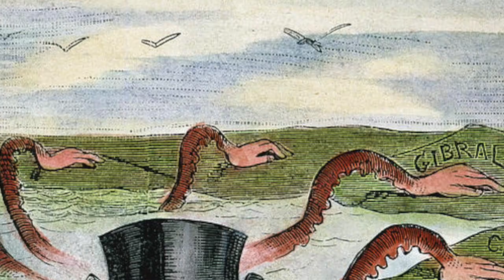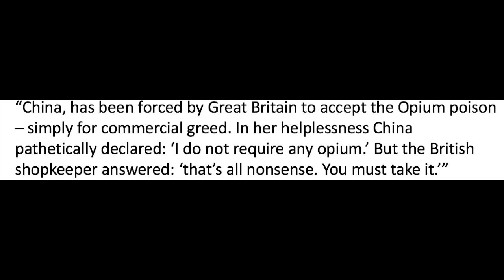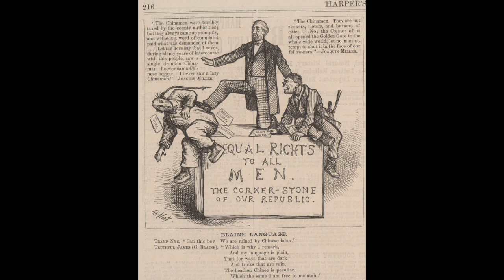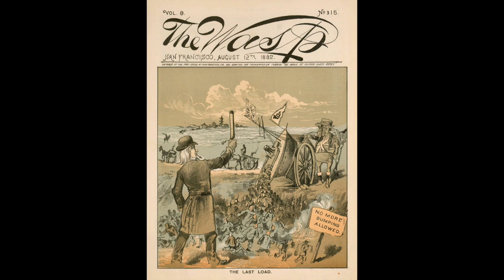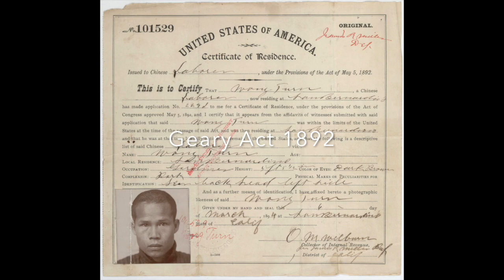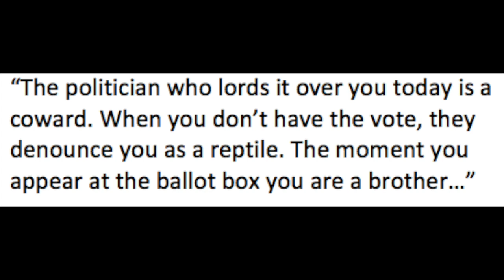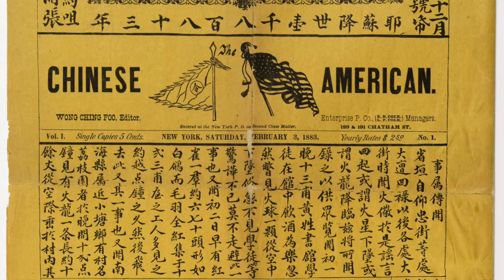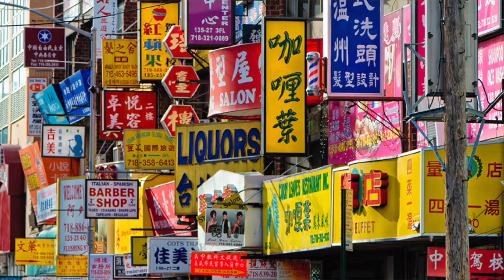Immigrant NYC, Episode 4: Becoming Chinese-American (1836-2020)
This episode begins by exploring the reason why Chinese immigrants sought to leave China and come to the United States. It then documents Chinese perseverance overcoming the obstacles of structural racism to form a flourishing community in New York City.

Taking viewers on a journey from China to California and then to New York this story is one of tragedy, perseverance and extreme intolerance by US citizens and authorities. Initially arriving to work in the gold mines of California, Chinese men faced harsh conditions and were often brutalized because white miners viewed them as competition. As the mines dried up a shift in the community to the railroad and as laundrymen became quite common. Chinese women were largely restricted from entry to prevent the development of Chinese families in the U.S., however many were smuggled into the U.S. and forced to become sex workers. With extreme intolerance on the West Coast a large number of Chinese immigrants arrived in New York City looking to build a life for themselves and their community. They did so, but internal conflict brought on by lack of opportunity provided to them by US authorities brought great pain to the community. Still the Chinese enclave in New York City and elsewhere throughout the United States overcame racist immigration laws and flourished, continuing to grow stronger to this day.